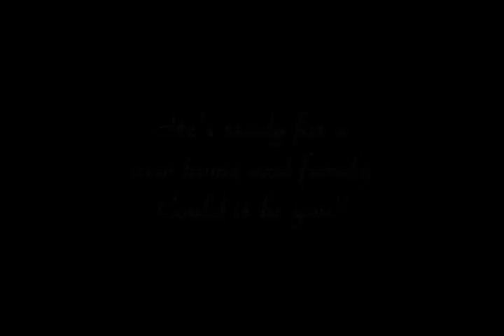UYR's Toby Learns to Play.wmv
Toby learns how to play with his foster mom's pups.